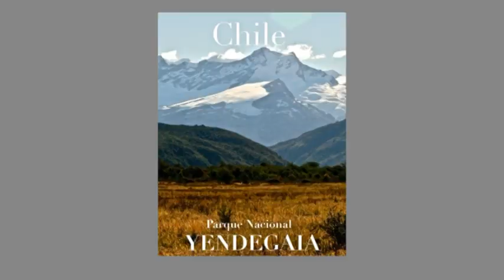AMBIENTALISTI BILIONER ABCNews 17 Dhjetor 2013